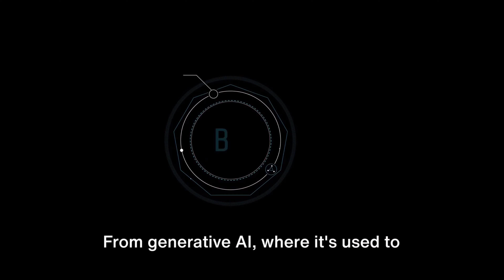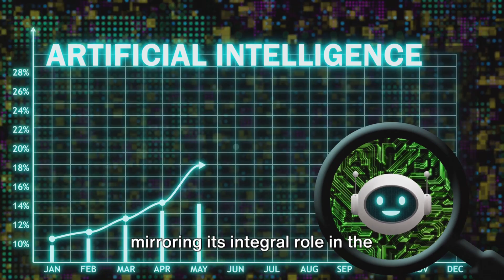NEW 2024 NVIDIA Blackwell GPUs feature 208 billion transistors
AI NEWS CHANNEL DESCRIPTION:

This channel is human created by Alberto Araujo, SpotsYA, 30SECONDS LLC.

"Welcome to the future of knowledge, where AI meets the news!"
 "Introducing 'Artificial Intelligence News' – Your portal to the latest, fastest, and smartest news updates."

The NVIDIA Blackwell platform represents a significant leap in computing technology, designed to support the most advanced generative AI applications. This architecture includes GPUs that feature 208 billion transistors and are built using a custom TSMC 4NP process. The Blackwell GPUs are connected through a very high-speed 10 terabytes per second chip-to-chip interconnect, forming a unified single GPU structure.

One of the key features of the Blackwell architecture is its second-generation Transformer Engine, which is optimized for large language models (LLMs) and Mixture-of-Experts (MoE) models. This engine includes custom Tensor Core technology that supports new precision levels and micro-tensor scaling, enhancing performance and accuracy for AI applications.

"Our state-of-the-art AI algorithms work around the clock to curate the most relevant stories from across the globe Curated by Professional Journalist and Technical Video Production Producers."

"Get ready for real-time analysis, in-depth insights, and stories that matter, delivered by the future of journalism."
'Artificial Intelligence News' – The future of news is here!"

"Artificial Intelligence News – Where tomorrow's news is today's reality."

Artificial intelligence News the Future of Journalism

 In our Streaming shows, Ai News, Noticias Ai News, SpotsYA and súbete Al Tren Digital Podcast Show.  Music Background Music, Created by the Producer Alberto Araujo with licensed music elements by PML Production Music Live Company. Under 30Seconds LLC.

Also We are license to use : Artlist / Motion Array Music, Graphics and Plug-ins

Professional subscription in Descript software - with additional music, backgrounds, video.
under 30 Second llc.

iStock by Getty Images is licensed to Alberto Araujo -30Seconds LLC, SpotsYA video and Pictures are Paid Professional subscription under invideo io account ending in

StoryBlock licensed footage provided by LumaFusion Integrated footage Subscription.

Alberto Araujo -30Seconds-  SpotsYA- Súbete Al Tren Digital Podcast, Artificial Intelligence News, Noticias Ai, are all under license of 30 Seconds llc. MEDIA